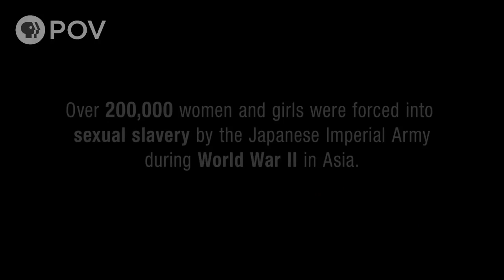POV | The Apology | Trailer | PBS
United Nations researchers report that between 1931 and 1945, the Japanese military forced an estimated 200,000 to 400,000 women and girls into institutionalized sexual slavery. Euphemistically referred to as “comfort women,” they typically ranged in age from 11 to 33 and were taken from Japanese colonies from Korea to Indonesia. Mobilized through forced recruitment, kidnapping, false employment offers or sale by family members and employers, they served in brothels supervised by the Japanese military. Seventy years after their imprisonment, the surviving “comfort women” still await an official apology from the government of Japan.

 Writer/director Tiffany Hsiung’s film The Apology follows the personal journeys of three surviving “comfort women”—or “grandmothers”—Grandma Gil in South Korea, Grandma Cao in China and Grandma Adela in the Philippines. Facing fading health in their twilight years, they grapple with the impact of their wartime experiences and the legacy they will leave behind.

The Apology has its national broadcast and streaming debut on the PBS documentary series POV on Monday, October 22, 2018, at 10 p.m. EST (check local listings).